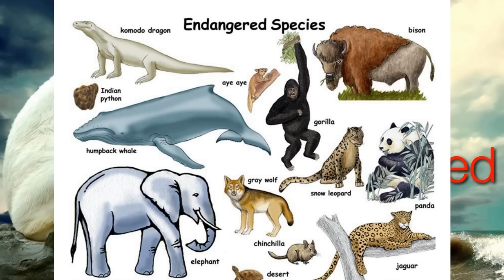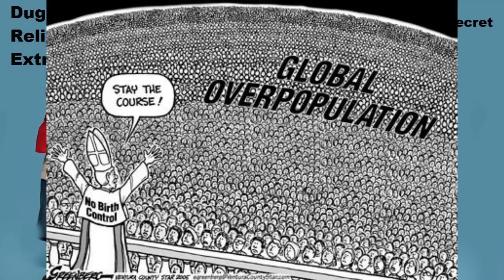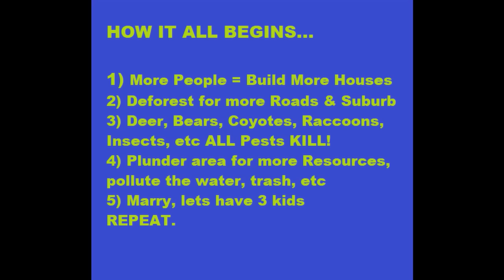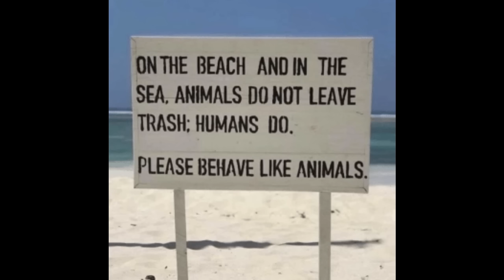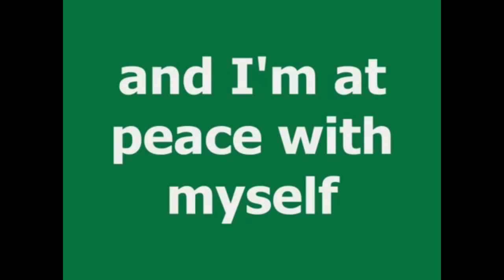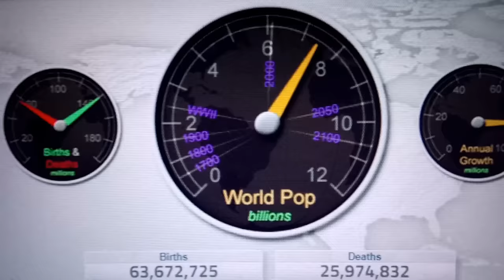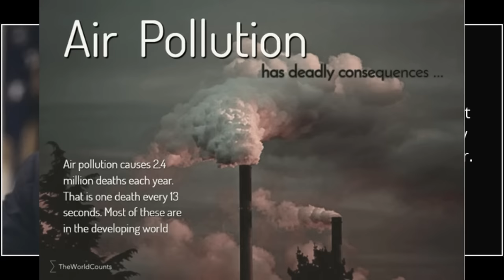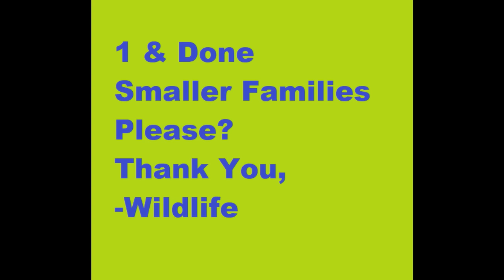WILDLIFE + Environment Pop Veg Organic Plastic Free Nice